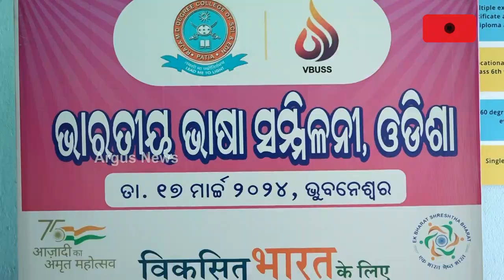ମାତୃଭାଷା ଓ ମାତୃଭୂମି ବିଷୟରେ ଜାତୀୟ କର୍ମଶାଳା || National Workshop on Mother Tongue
ମାତୃଭାଷା ଓ ମାତୃଭୂମି ବିଷୟରେ ଜାତୀୟ କର୍ମଶାଳା ରାଜା ମଧୁସୂଦନ ଡିଗ୍ରୀ ମହାବିଦ୍ୟାଳୟରେ ଅନୁଷ୍ଠିତ ହୋଇଯାଇଛି।